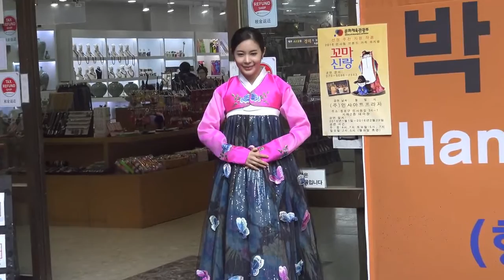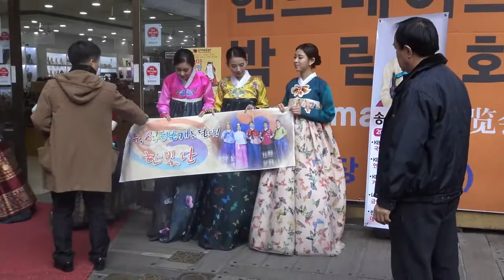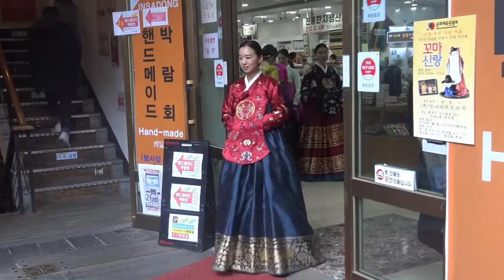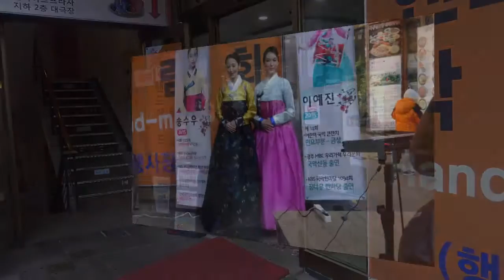Hanbok fashion show(한류색동단을 달다. 한빛단 패션쑈)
장소:인사동 인사아트프라자
일시:2016.2.5